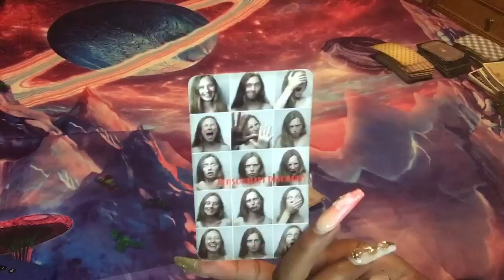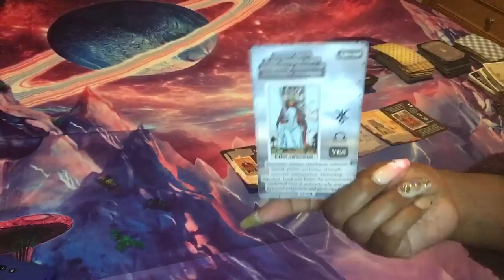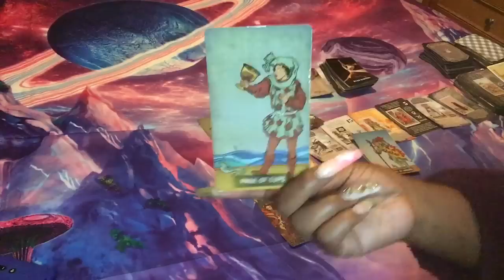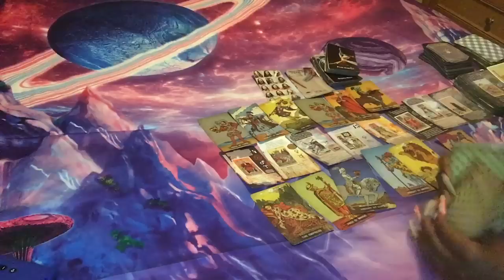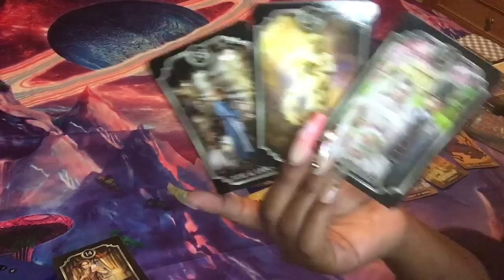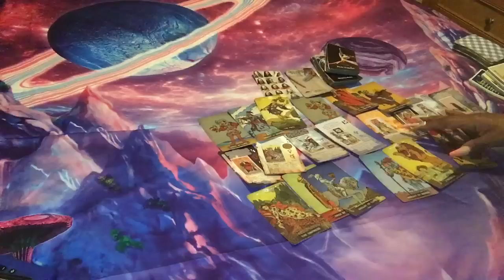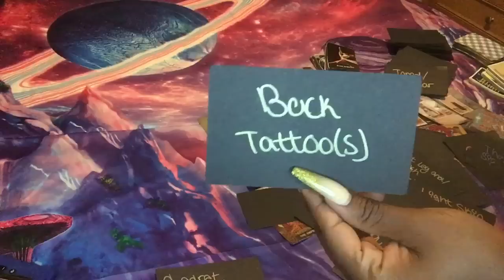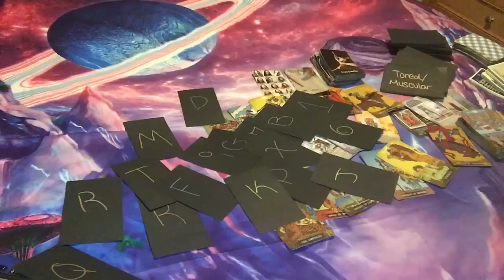🌞 THINGS ARE GETTING OUT OF HAND WITH THIS KARMIC ENERGY … PERSONAL!TY D!SORDER GETTING EXPOSED 😑